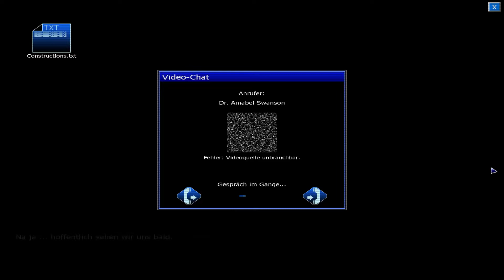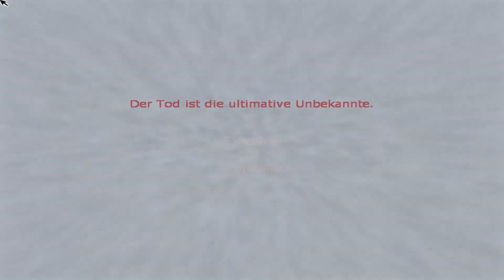PENUMBRA: BLACK PLAGUE #10 [Deutsch] - Draussen ists auch nicht besser als drinnen [Let's Play]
Let's Grusel Penumbra: Black Plague

Horror-Adventure von Frictional Games 2009
Infos und Möglichkeit zum Kauf des Spiels: